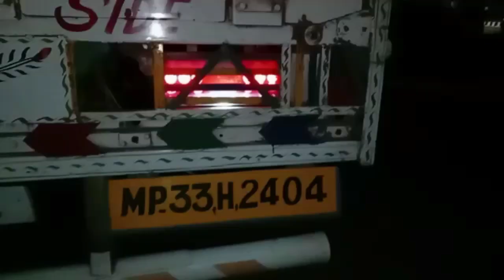अलाव ताप रहे दो लोगो की हुई मौत 03 घायल,ये था मामला@khabarilaldotnet